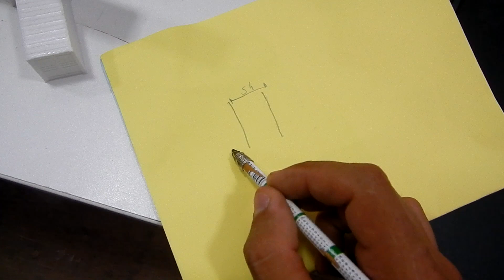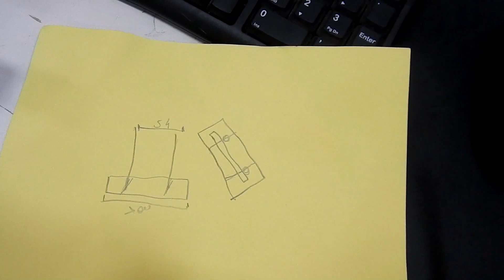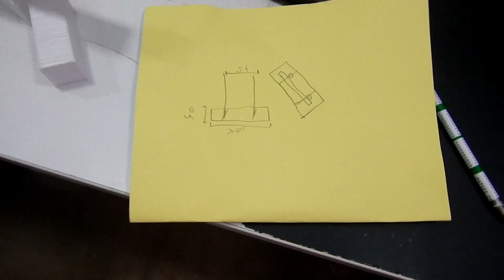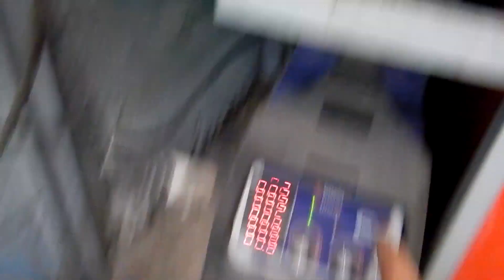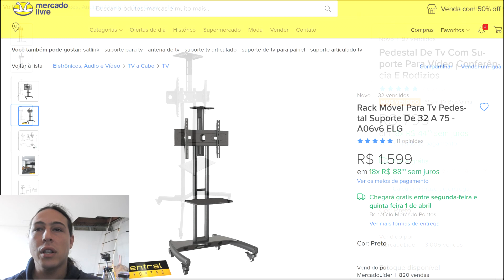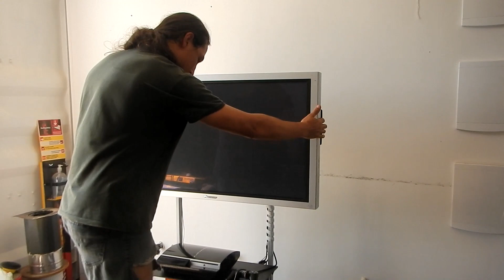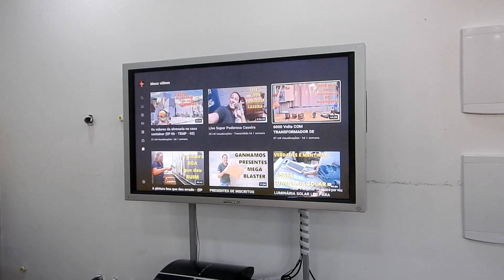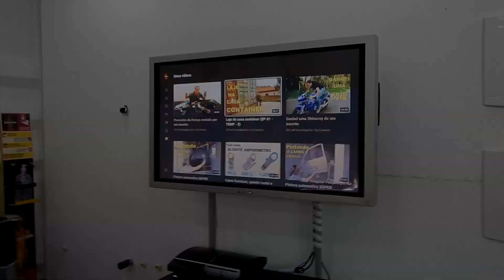PEDESTAL PARA TV SUPER PODEROSO CASEIRO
NESSE VÍDEO MOSTRO COMO FAZER UM PEDESTAL PARA TELEVISÃO OU MONITOR CASEIRO.
FIZ ESTE PARA PODR PENDURAR O MONITOR DE PLASMA QUE GANHAMOS DO CLAUDINEI DO CANAL MOTOKA GARAGE PARA PODER UTILIZAR COM O PLAYSTATION QUE O MAECELO DO CANAL SALA DE FERRAMENTAS MANDOU PARA O FERNANDO E A MARINA.